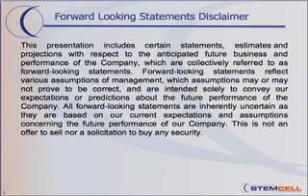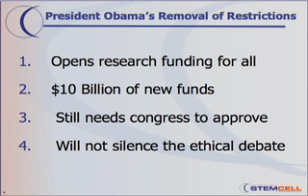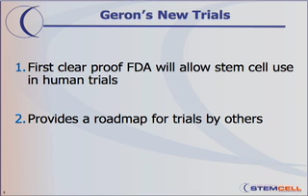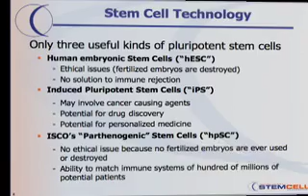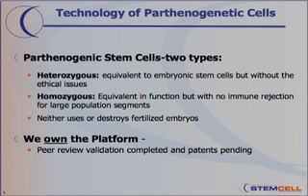Stem Cells 102 Webinar: Beyond Embryonic Stem Cell Research (Part 1 of 3)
International Stem Cell Corporation (OTCBB: ISCO, the first company to perfect a method of creating human parthenogenetic stem cells from unfertilized eggs, hosted a webinar titled Stem Cells 102: Beyond Embryonic Stem Cell Research, Thursday March 12, 2009.